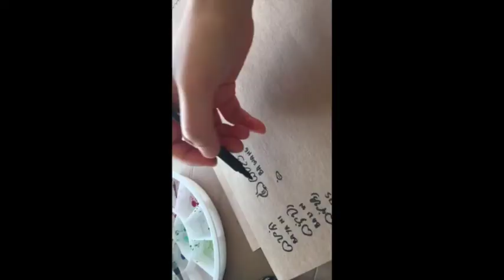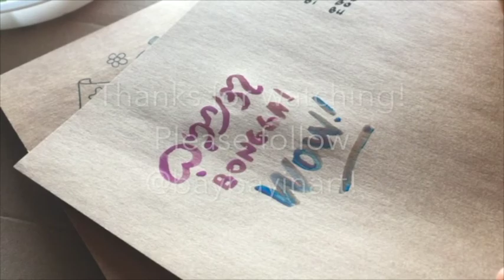Writing with Ba in Baybayin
A fun and easy tutorial on how to write the letter B... or not to be! That is the tutorial 😄